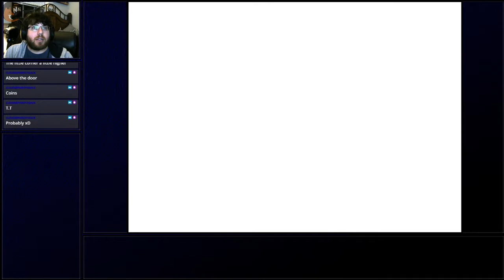Let's Play Super Mario 64 – Part 5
Old school 3D Mario gameplay! I've never actually done the 120 star playthrough, so I went about and streamed it. It was quite fun, and watch me fail repeatedly.